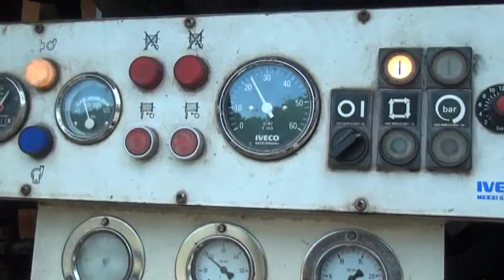"Venite bambini a...scuola con i pompieri" lezioni e simulazioni dei Vigili del Fuoco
Domenica 18 maggio nella zona antistante il Lago delle Grazie di Tolentino si è tenuta la manifestazione "Orto, fiori e tipicità al lago" con il mercatino dei fiori, delle piante da orto e dei prodotti tipici.
Inoltre nel pomeriggio si sono svolte le dimostrazioni dei Vigili del Fuoco "Venite bambini a...scuola con i pompieri" realizzata in collaborazione con il distaccamento di Tolentino dei Vigili del Fuoco di Macerata.